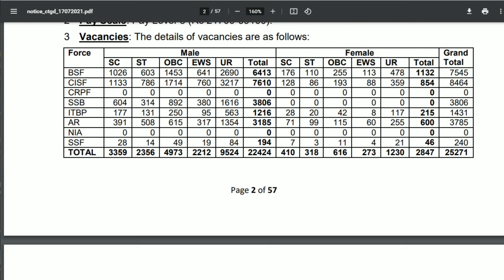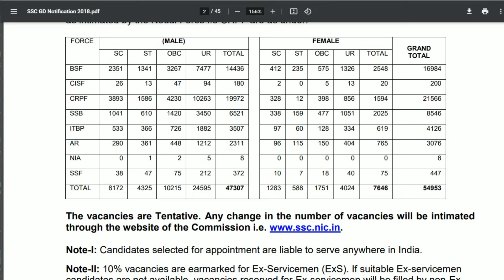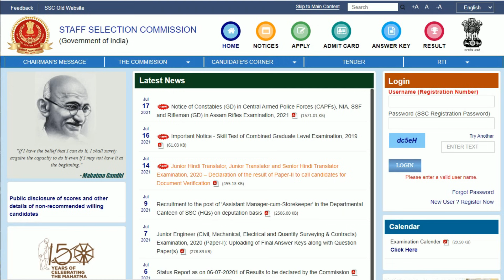SSC GD Notification | बड़ी जानकारी - इसलिए कम आई वैकेंसी | SSC GD State Wise Vacancy 2021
Unacademy unlock code - SJL2021

ssc gd notification 2021 tamil, ssc gd notification 2021 today, ssc gd new vacancy 2021, ssc gd bharti 2021, ssc gd recruitment 2021